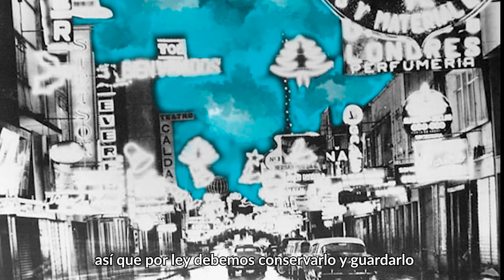Pereira no tiene memoria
En diferentes lugares del país y el mundo existen archivos públicos, lugares donde se resguardan documentos en cualquier formato y soporte derivados de gestiones realizadas por entidades del Estado o de privados que cumplen un servicio público. En Pereira, están los documentos pero no está el lugar. El historiador Sebastián Martínez Botero relata la importancia de tener un lugar en óptimas condiciones para preservar el archivo histórico de Pereira.